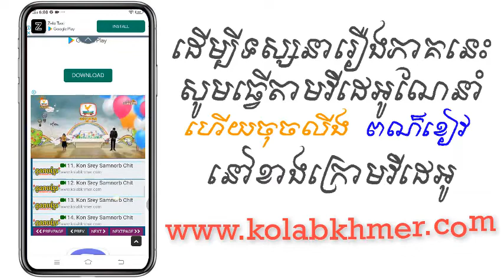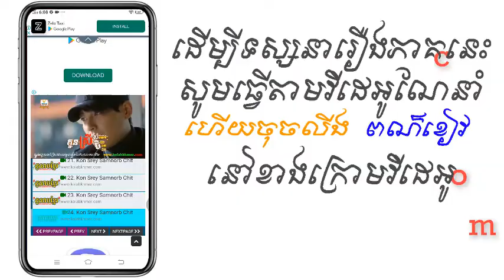(ភូមិខ្មែរ-Phumikhmer) Khchorng Sang | ខ្យងស័ង្ខ ភាគទី 105